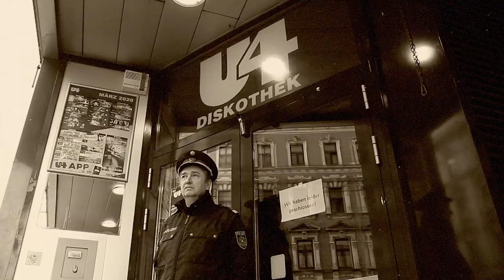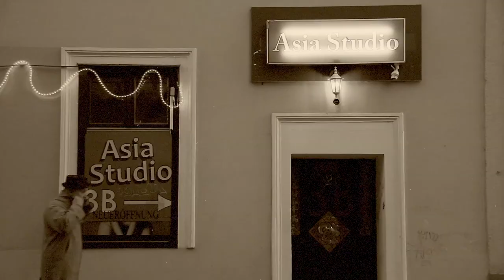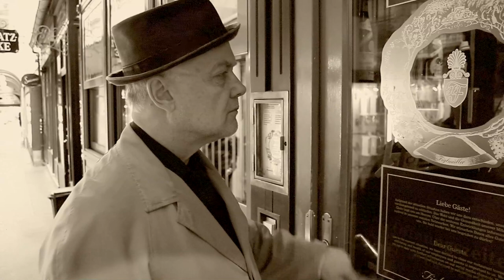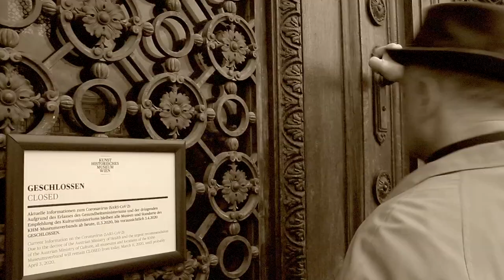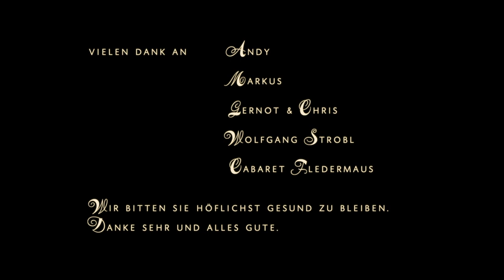BERNHARD RABITSCH - Sperrt´s den Steffl zua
Sperrstund´ in ganz Wien.
Einsam zieht er seine Runden durch menschenleere Gassen und träumt sich zurück in die Zeit, als die BAR sein Paradies war.
Bleibt`s g`sund, wir werden es überstehen! Bald sehen wir uns wieder - in der Bar.
Text: Wolfgang Strobl
Regie/Schnitt/Kamera: Tom Hoša
Produktionsleitung: Lisa Seidl
Gesang/Trompete: Bernhard Rabitsch
Gitarre: Ulli Winter
Akkordeon: Wolfgang Staribacher
Schlagzeug: Christian Rabitsch
Tonmischung: Thomas Rabitsch
Vielen Dank an Wolfgang Strobl und das Team vom Cabaret Fledermaus!
J.B. Records/ J.B. Pictures